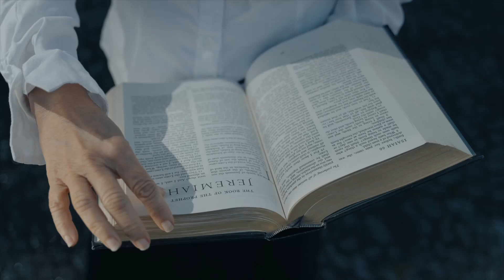Inquisitive Lutheran Digs Deep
Kim Magnuson questioned his Lutheran upbringing and wound up as a Unitarian Anabaptist! How did that happen? Listen to this interesting testimony to find out.